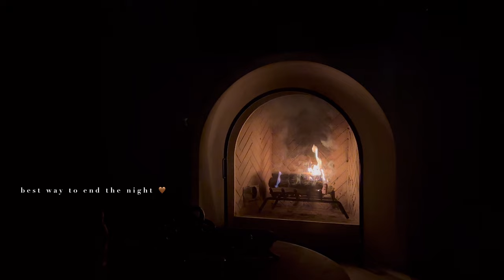Anniversary Trip to the Mountains | VLOG